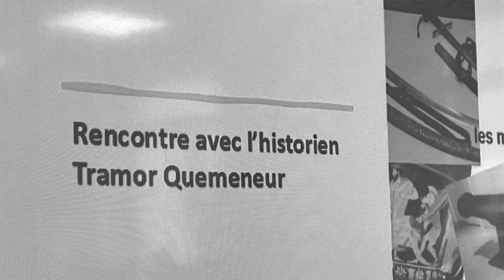zoom Projet au collège Solveig Anspach - Montreuil - 93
Les débuts d'un projet entre un collège et un musée d'histoire. Thèmatique : spoliations et restitutions de biens culturels.